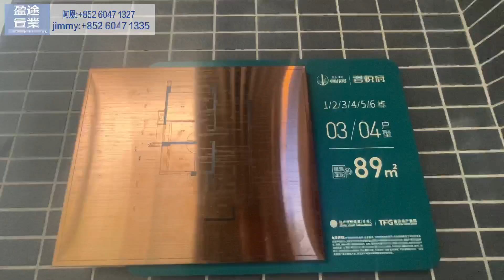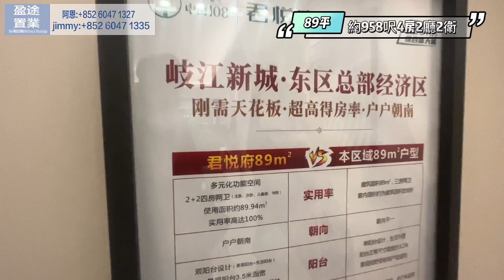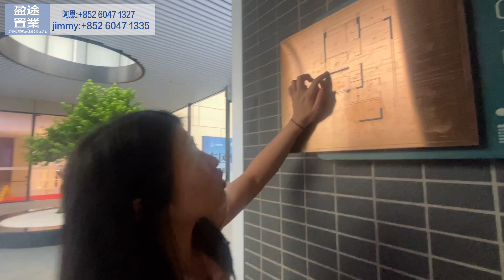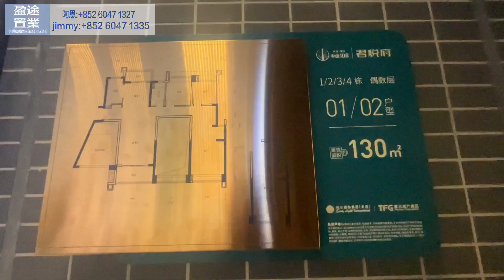中山 石岐經濟總部區岐江新城投資新風口 真正地鐵上物業 連歐陽震華都親身到現場體驗 超誇張實用率小複式戶型設計